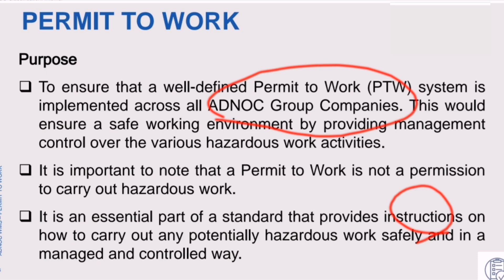What is Purpose of Permit to Work in ADNOC WMS, Module 2, Lesson # 24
ADNOC Work Management System (WMS) INTRODUCTION, Module 1, Lesson # 12